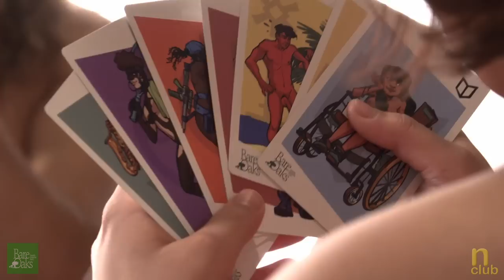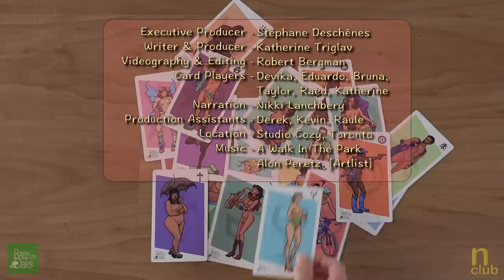Sunburnt - Naturist Card Game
We produced a short video for Bare Oaks promoting a Naturist Card Game they offer in their store, called, SUNBURNT.  The cards are beautifully made and depict a variety of humans of all shapes, sizes, and colours.   Just a reminder to those here watching from other walks of life: Naturists choose, during special chosen times, to engage in social situations without clothing. These activities are completely free of sexual connotation and produce a feeling of freedom, equality and liberation.